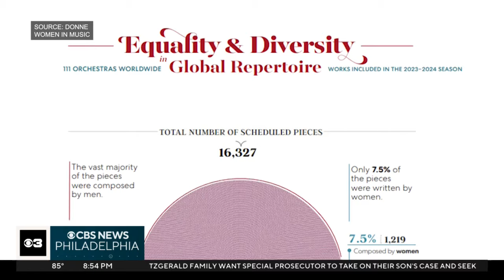Young composers at Wildflower Composers Festival are creating a more inclusive future for music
This summer, 16 young composers are spending two weeks on Temple University's campus to workshop and develop their original works of music at the Wildflower Composers Festival. Reporter Eva Andersen has the story.